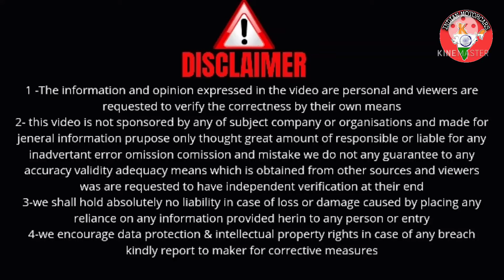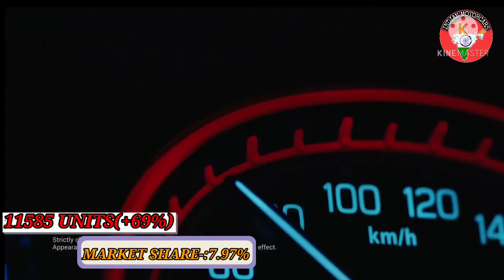BEST SELLING CARS OF FEB. 2021 || TOP 10 BEST SELLING CARS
HELLO EVERYONE
I AM GOPAL YADAV
FROM DHOLPUR, RAJASTHAN
HONOUR OF INDIAN MOTORCARS

🤷‍♂️There will be a giveaway on our YouTube channel having 10,000 subscribers.🤷‍♂️